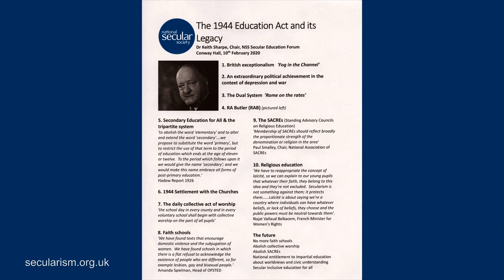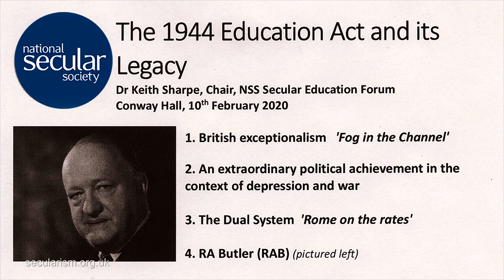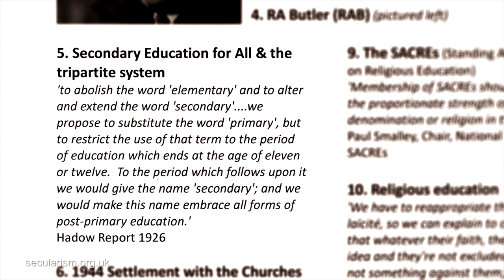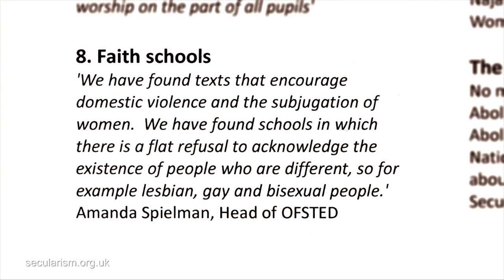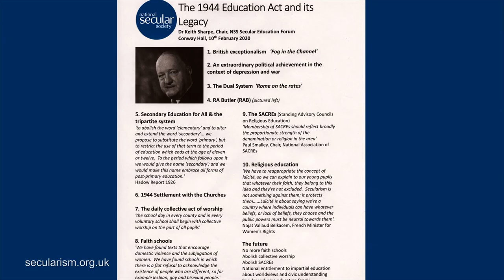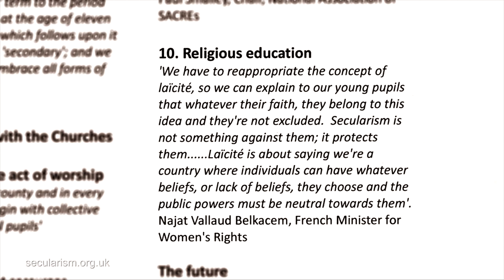The 1944 Education Act and its legacy - Keith Sharpe, Secular Education Forum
Three quarters of a century on the seminal 1944 Education Act continues to influence the structure of education in England and Wales. The Act was praised by Conservatives for its support of religion and social hierarchy and by Labour for expanding access to education.

The Act brought hundreds of faith schools into the state sector, introduced daily worship in all schools and created the system of voluntary controlled, voluntary aided and community schools.

On 10 February 2020 the NSS Secular Education Forum chair Keith Sharpe gave a talk on the history of the Act, its impact and its legacy for the role of religion in state schools today.

Special thanks to Richard Duncker of Men Do Complain for filming and editing